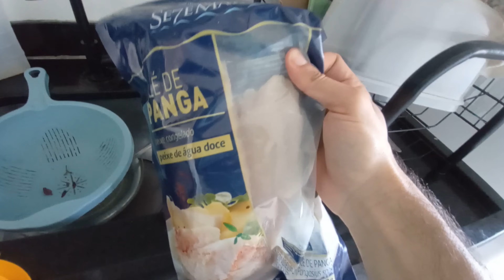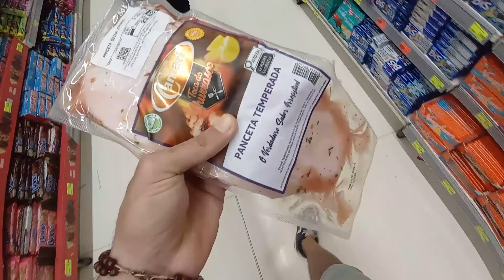VLOG: O que acontece quando você combina café e churrasco vai te surpreender !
Toda manhã, o ritual do café começa o meu dia. Aquele cafézinho delicioso é o que me dá energia para encarar a rotina! Depois de saborear cada gole, decidimos que era hora de fazer compras, e, como sempre, escolhemos nosso horário preferido: às 7 da manhã. A melhor parte? O mercado está vazio, e tudo flui muito mais rápido.

Naquela manhã, o céu estava lindo! Mas lembrei da semana passada, quando as queimadas nos deixaram sufocados pela fumaça. Imagino como os nossos dogs, com o nariz sensível, devem ter sofrido. A Luma, pensando neles, até colocou um ventilador com água para amenizar o calor e a fumaça que entrava em casa.

Após as compras, fui trabalhar de bicicleta. A volta foi um desafio, pois o sol já estava queimando, e o meio-dia é realmente perigoso. Enquanto pedalava, comecei a pensar no conteúdo que estou criando para o meu canal de marketing. Se você ainda não se inscreveu, aproveita e vai lá! Sua inscrição significa muito para mim.

Mais tarde, fomos a um churrasco na chácara da amiga da Luma. Confesso que gravei pouco, pois a vergonha de filmar ainda me pega de surpresa. Mas a diversão estava garantida! Espero que vocês gostem desse pedacinho do meu dia!

🔔 VIDEO NOVO TODA A SEMANA  !